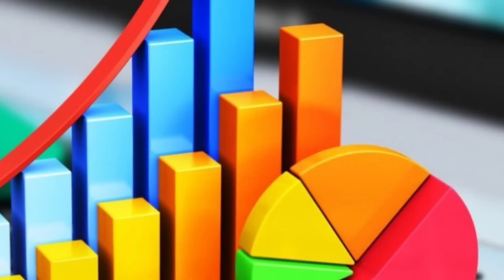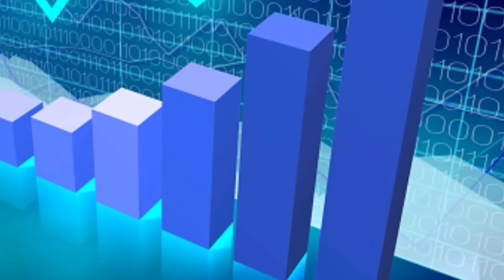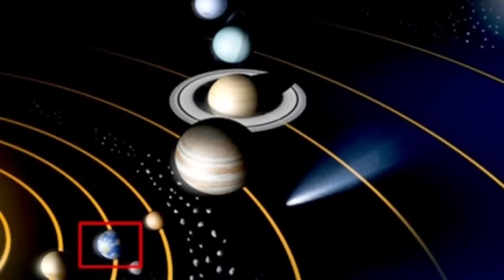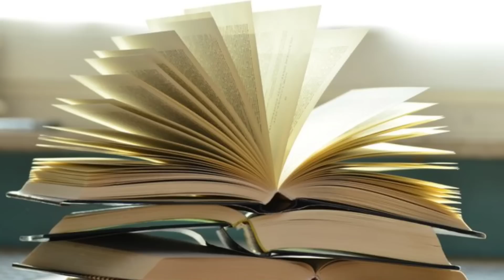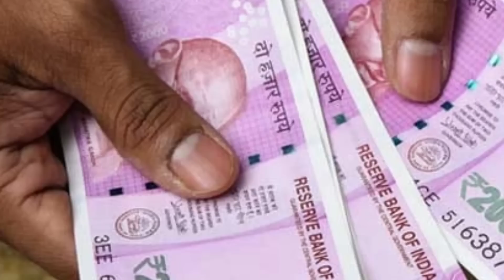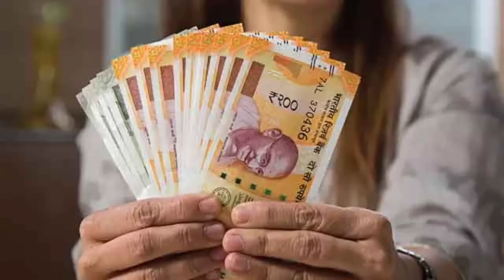ஐப்பசி மாத கடைசி 20 நாள் ! தனுசு ராசிக்கு இது நடந்தே தீரும் ! பயங்கரமான அதிர்ச்சி மாற்றம் !